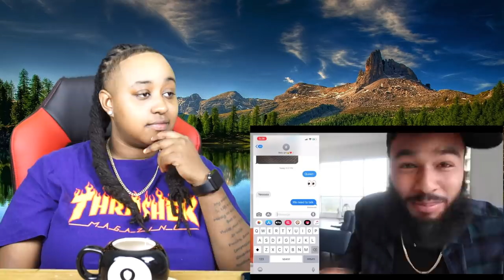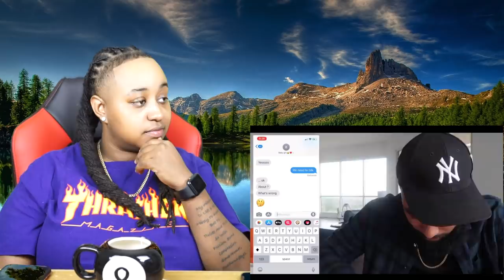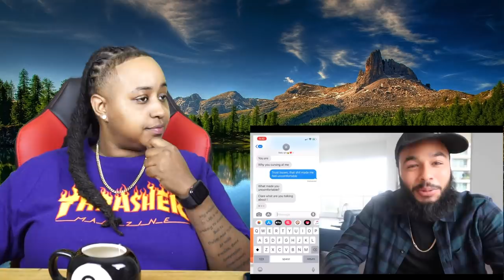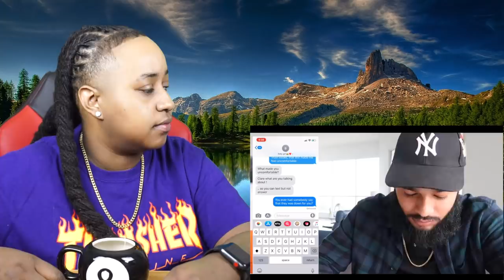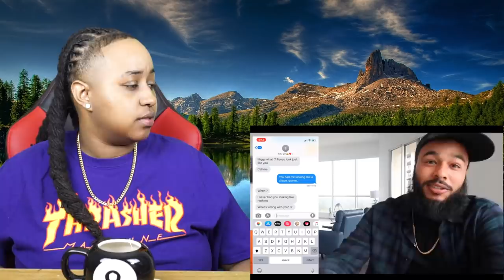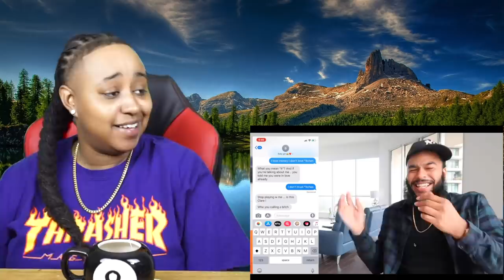Clare not getting cheeks for 2 weeks after this prank 😅